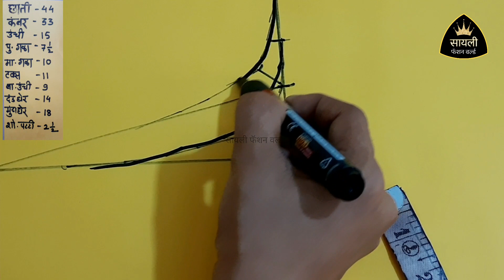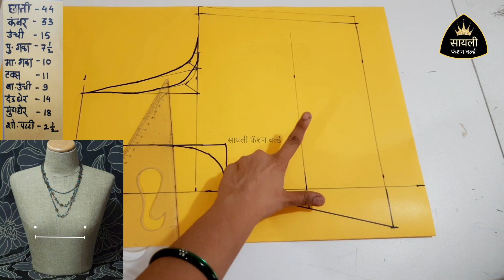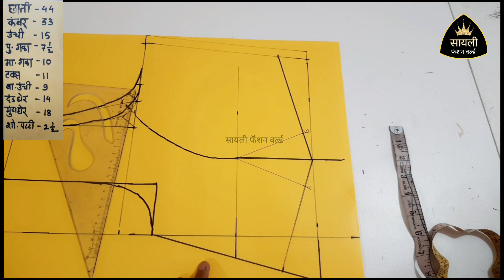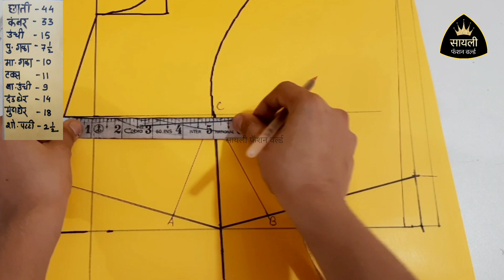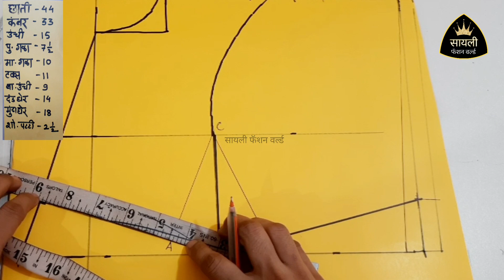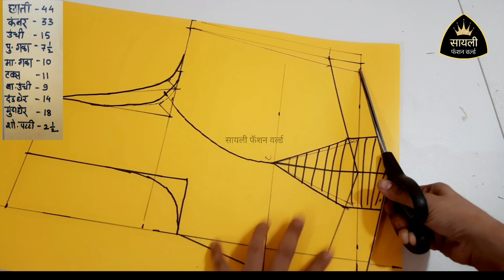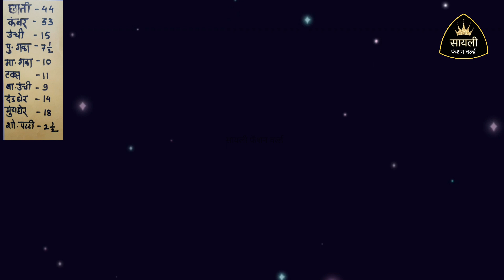Prince cut blouse cutting | Heavy Bust Prince cut Blouse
Day 6 -- तुमच्याकडे मापाला जुने ब्लाऊज आले असेल तर येणारी माप चुकीची असू शकतात, ब्लाऊज वरून माप कसे घ्यावे ? मापाला आलेले ब्लाऊज जुने आहे हे कसे ओळखावे?
silai class
blouse class
katori blouse cutting stitching
फ्री ब्लाऊज क्लास
शिवणकाम मराठीत
कटोरी ब्लाऊज कसे कापावे
कसे शिवावे
शिवणकाम मराठीत
कटोरी ब्लाऊज कसे कापावे? कसे शिवावे?
मराठीत ब्लाऊज कटिंग सोप्या पद्धतीने
कटोरी ब्लाऊज कट करायला शिका
शिलाई क्लास
टेलरिंग कोर्स,  ब्लाऊज टिप्स,
कमी वेळात कटोरी ब्लाऊज कटींग करा
नवीन शिकणारे एकदा नक्की पहा

काही अडचण असेल तर कंमेंट करा, आम्ही उत्तर देऊ